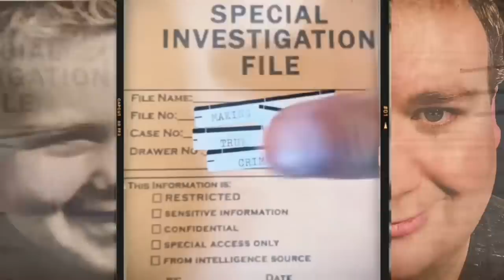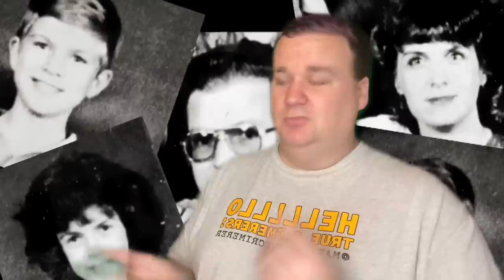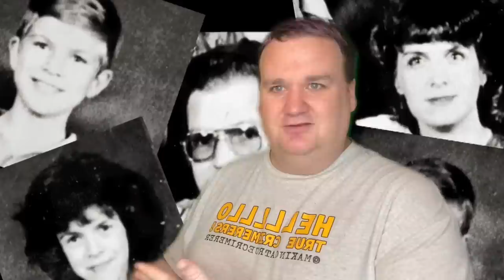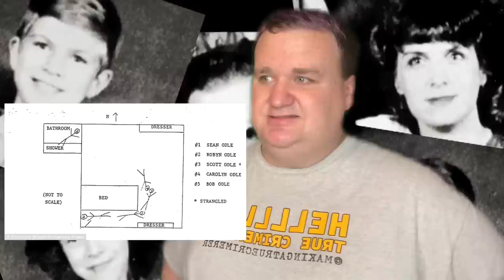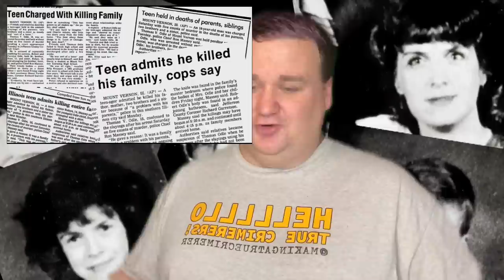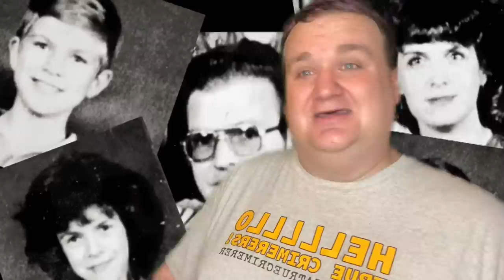He Ended His Entire Family!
This is the case of the Odle Family murd3rs.

TRUE CRIME TIKTOK (2.6 million followers):
makingatruecrimerer

MERCH/INTRO MADE BY ADAM @
logically.me on TikTok

Thank you to all my new true crimerers!!